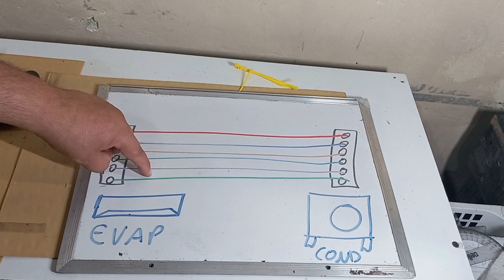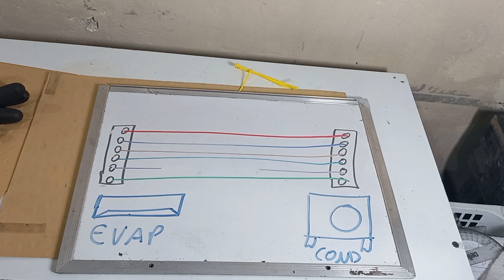Entenda como o ar condicionado aquece o ambiente 🔥🔥🔥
. quando o ar condicionado não aquece, geralmente por cincos motivos. Neste vídeo você vai aprender